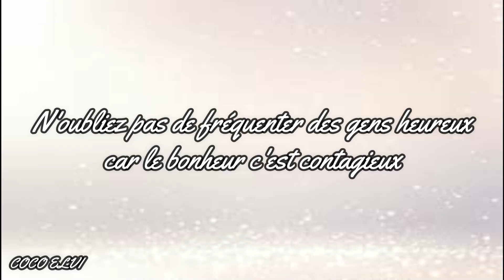Comptoirs et Compagnies, soins au miel de MANUKA ( acné, peaux sèches et abîmés, hydratation...)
Hi beautiful poeple, today je vous partage une gamme de soins à base de miel de Manuka que j'aime beaucoup. Bien évidemment comme toujours les produits sont testés plusieurs semaines avant, afin de vous donner mon avis le plus objectif possible.

Et surtout d'activer les notifications en cliquant sur la cloche qui se trouve en dessous de la vidéo.

Mon compte snap:
annamimi88

Les produits que j'utilise dans la vidéo, je vous mets les liens mais vous pouvez également les trouver en boutique bio et parfois dans des parapharmacies.